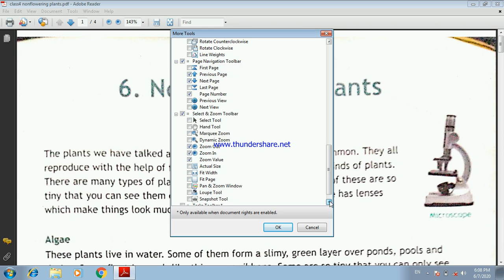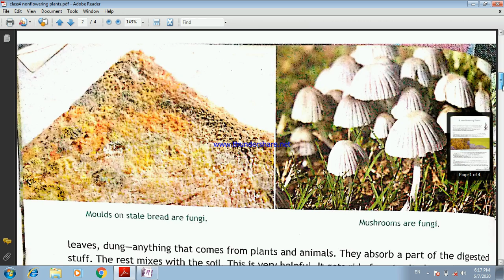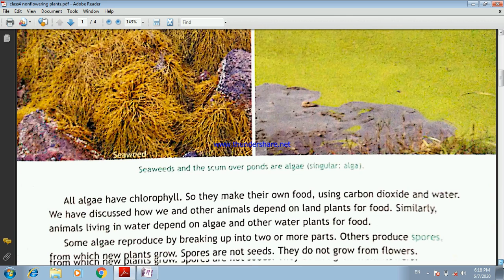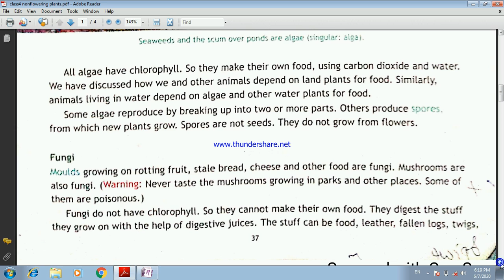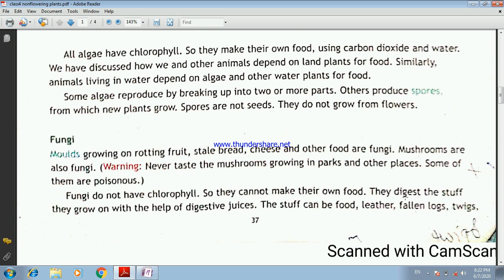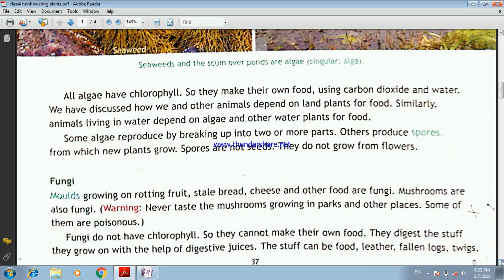Class 4 Science day 27 by Suraj Sir